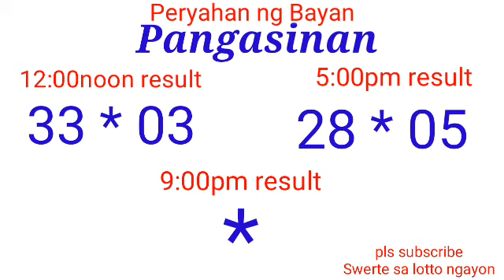Peryahan ng Bayan - PANGASINAN ALBAY March 28, 2022 2ND DRAW RESULT